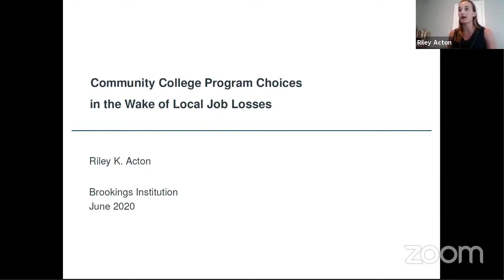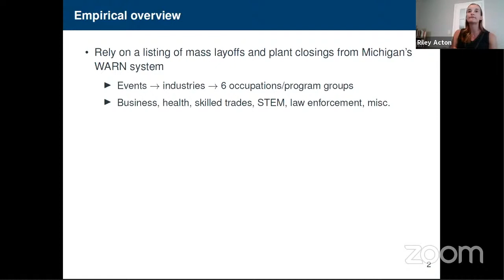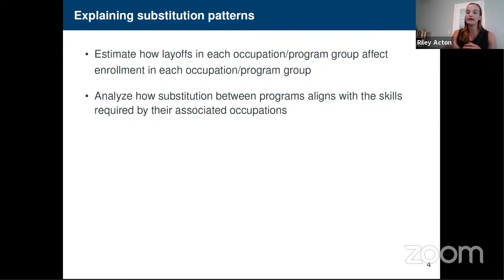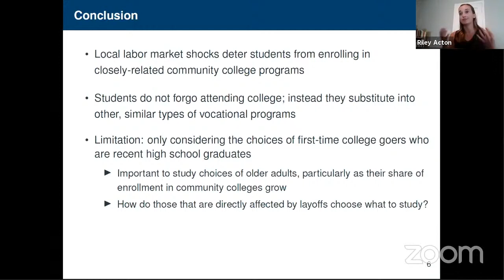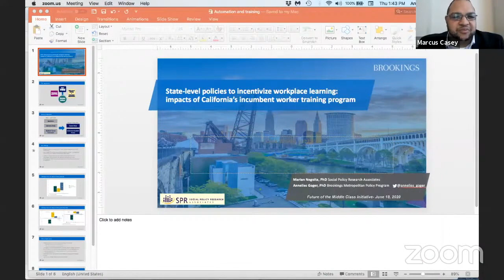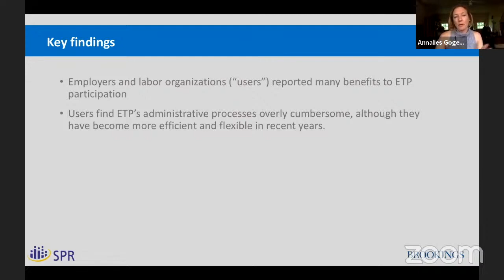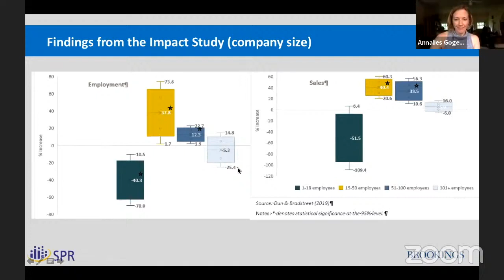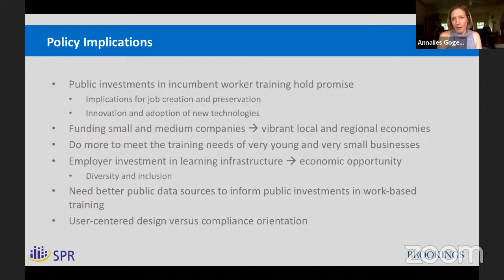Automation, training, and the middle class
On June 18, the Future of the Middle Class Initiative at Brookings hosted a webinar on automation, training, and the middle class.